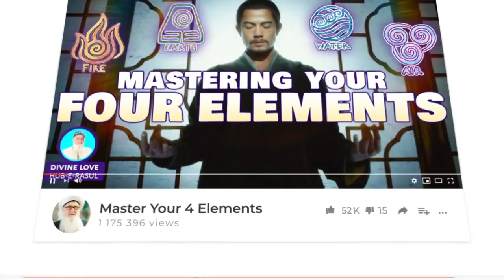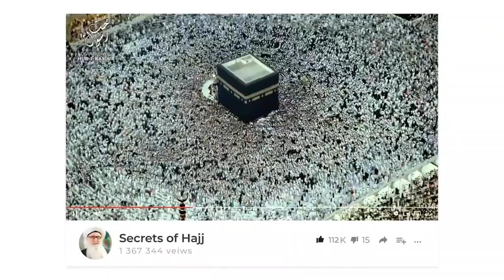The Quest For The Holy Grail - Sufi Meditation Center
Quest For The Holy Grail Sufi Meditation Center